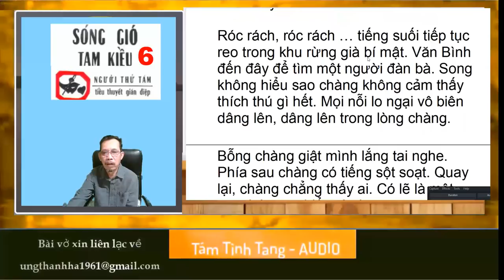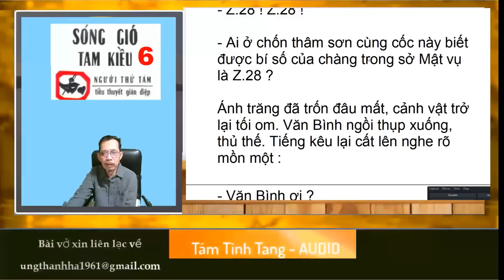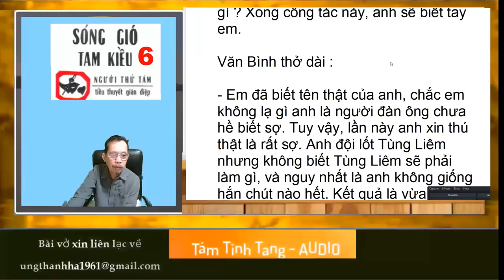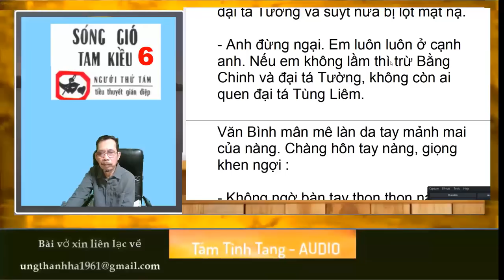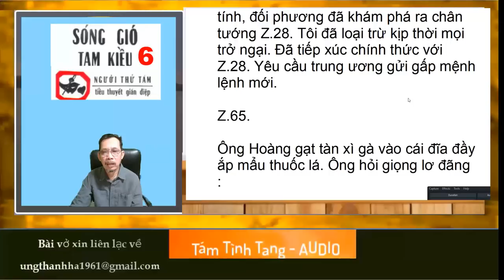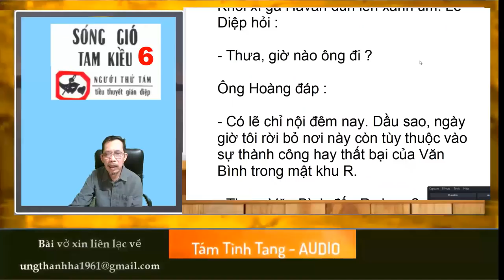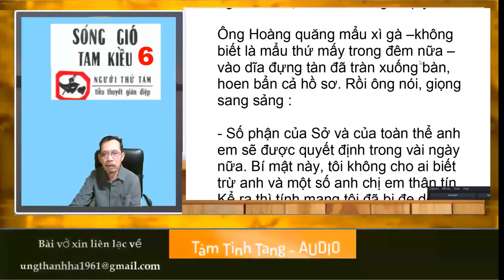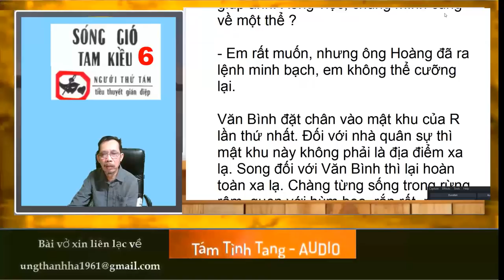06 Sóng gió Tam Kiều - Người Thứ Tám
Tiểu thuyết gián điệp
Sóng gió tam kiều
Tác giả
Người thứ Tám
Tập 6